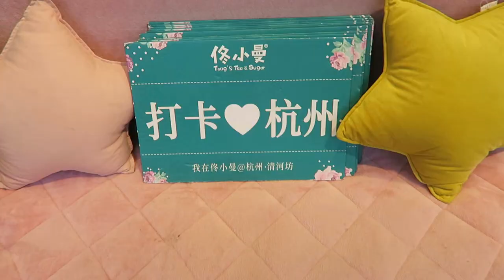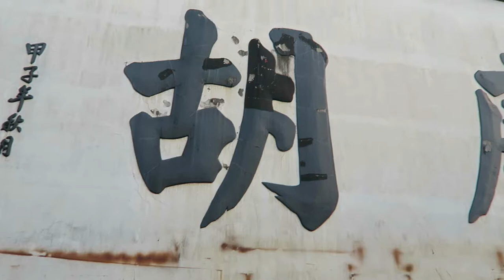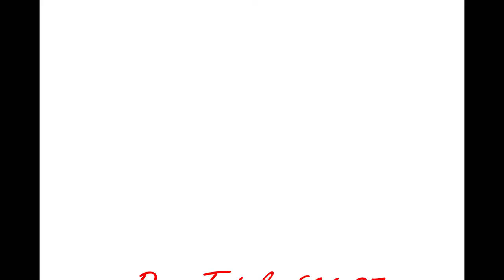BEST TRADITIONAL TOURIST TOWN IN CHINA - Hefang jie - Food, souvenirs, history.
Most locals tend to avoid this place due to it's touristy nature, but that is precisely what we were looking for when Salwa, Stephanine and I cycled to this traditional, old town. It's long streets are filled with handmade souvenirs, beautifully packaged candy, free tea samples and even an unexpected art museum full of gold! That's not even to mention the feast of delicious food from all across China, all of which is no more than a few pounds! x

Additional music: "Cups (Originally Performed By Anna Kendrick) [Acoustic Karaoke Version]" by Sing2Guitar (iTunes) No copy right infringement intended.